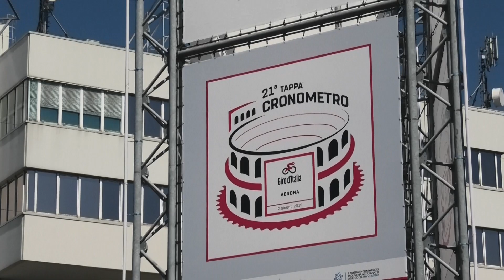Giro d'Italia 2019 - Verona, 21° Tappa, dalla partenza dei big alla festa in Piazza Bra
Verona 2 giugno 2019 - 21° Tappa (finale a cronometro) del 102° Giro d'Italia.